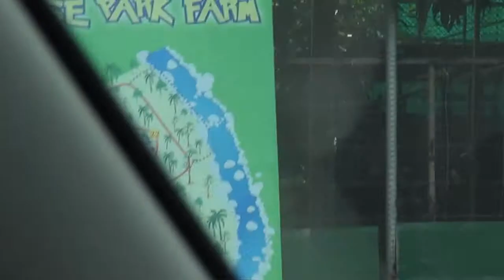Paradise Park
Samui